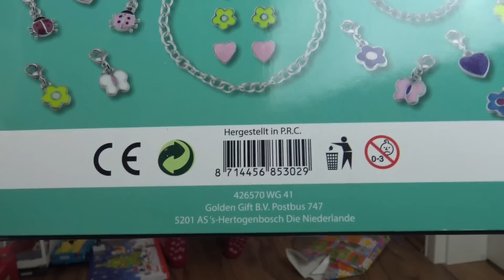ADVENTSKALENDER ÖFFNEN TAG 22 ❄️ Was versteckt sich hinter dem Türchen im Kalender?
★★★★ ICH BIN DIE INFOBOX ★★★★
Heute öffnen wir das 22. Kalendertürchen mit euch. Tüchen 23 und 24 kommen natürlich auch noch.

Unser Postfach für Briefe:
Die Spielzeugtester
Postfach 2201
25438 Tornesch

Oder für Päckchen/Pakete:
Die Spielzeugtester
46486143
Packstation 118
25336 Elmshorn